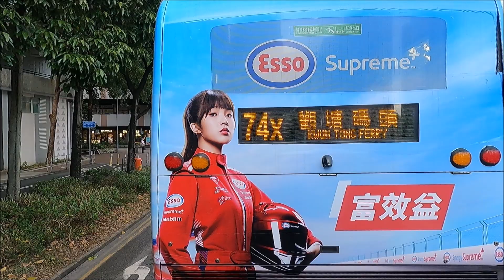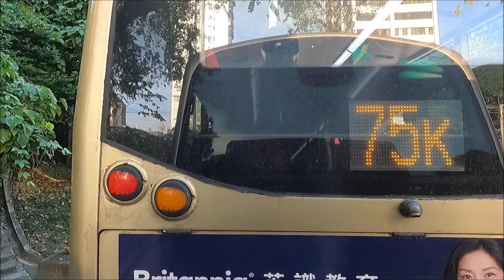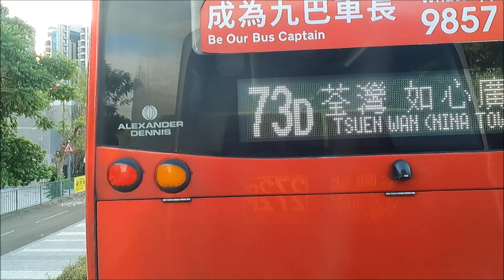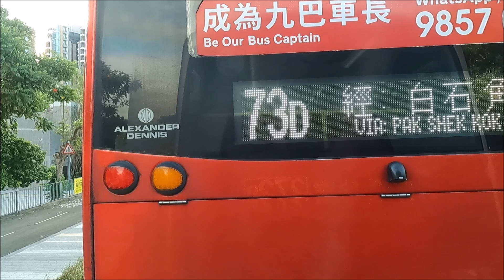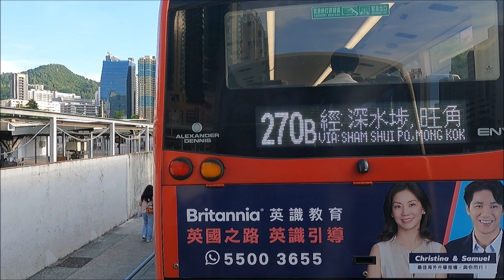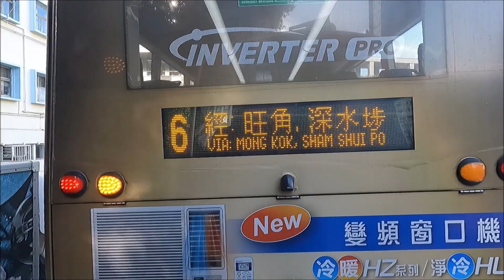【富蝶衣車】九巴 KMB VD5543 272P 富蝶邨、白石角 - 荔枝角、葵興站￼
新界巴士路線272P特別班次￼，由九巴營辦，來往大埔（富碟）及葵興站，途經大埔中心、大埔墟、港鐵大埔墟站、白石角、馬料水，取道青沙公路往返長沙灣商貿區、美孚及葵芳，只於星期一至六繁忙時間提供服務。

KS Honk